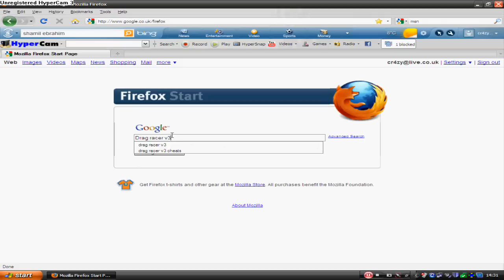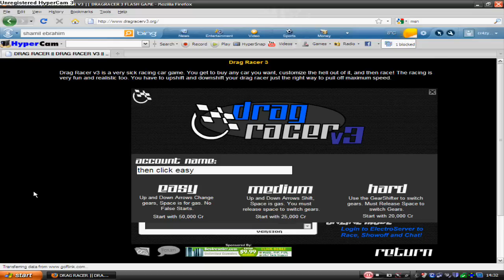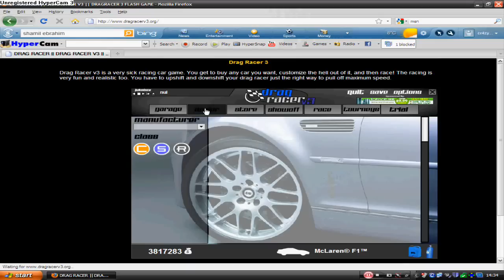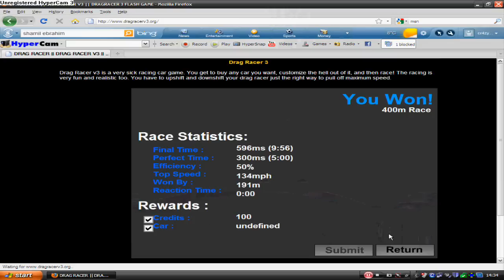Drag Racer V3 Cheat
Just type unclepeanuts in the name and pick easy mode and there you have it 5 million
dollors, also remember to write the name is lower case and no SPACES!
1. At the beggining (if you don't use the unclepeanuts cheat)buy a Toyota Celica, Buy all
TPR upgrades, don't buy nitrous (you'll find out why later) and you should have about
500-600 hp. go to single races. ou can beat up to the Audi one by rapidly pressing the 'N'
button while holding down he space bar and you should go about 172mph. once you do get to
the Audi you can by a new engine you should get the on that has 240hp and 160tq. now you
can buy the higher quality up-grades. Buy the SVA Tuning parts for everything exept the
boost controler because it costs a lot and it doesn't do anything. now yo should have
about 1120hp and 950tq finish the rest of the single races.
2. the second thing that you should know is that there is a really easy way to get cash
really fast. If you have beaten the Mclairen F1 in single races you can Keep challenging
it for about $68000. Keep doing this untill you are satisfied.
3. Tourney walk through:

C CLASS: Use the fist step that I gave you and use that car

S CLASS: Buy a Corvette Zo6 and buy SVT everthing for up-grades.

R CLASS: If you followed my 2nd step you can do that untill you have enough money to buy
a Mclairen F1 buy SVT everything for the up-grades and you should have over 2000hp.

4. NITROUS IS EVIL you sholdn't buy the nitrous tanks and you should only tap the 'N'
button from the start untill 4th gear and then shift as fast as you can.

I hope that my "SHORT" walkthrough has helped you or will help you.

PS: if you have any more questions about this game just write it on this website and I
will try to answer it.